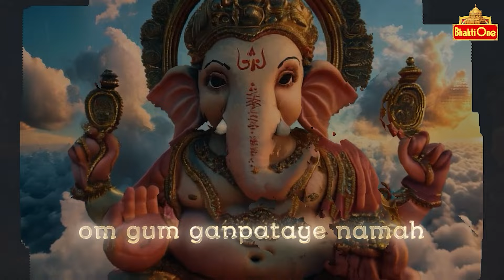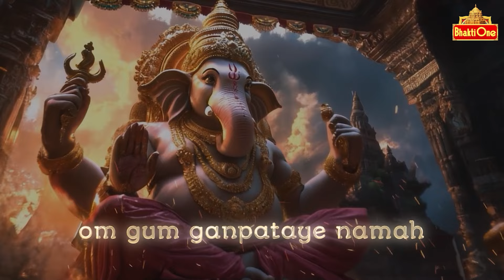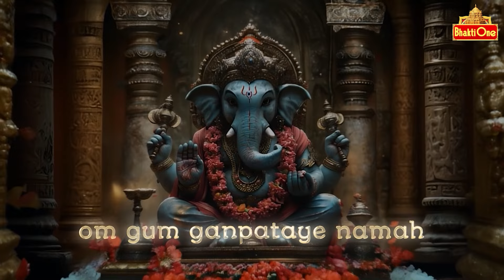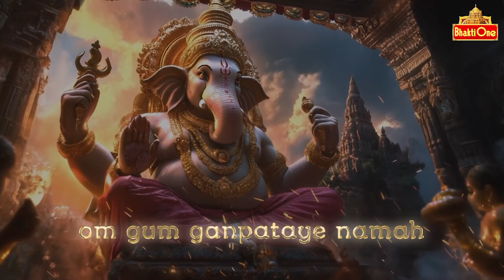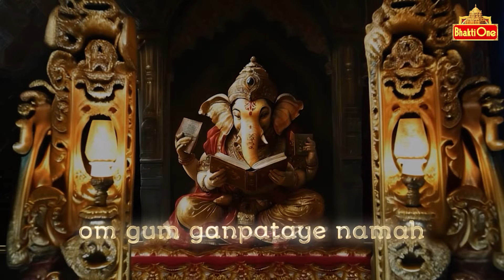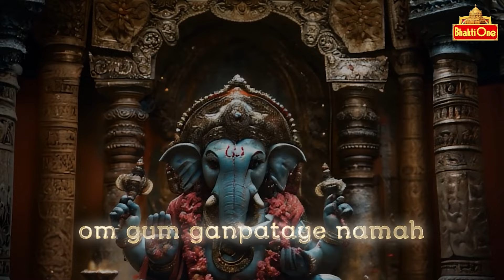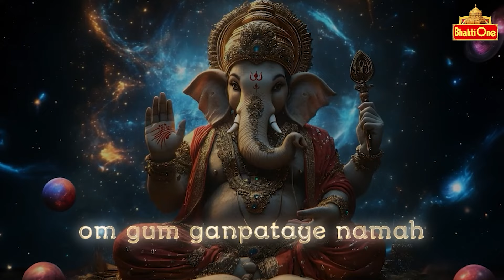Ganesh Chanting | Ganapathiye Namaha | Bhaktione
Chant this ganesh mantra for positiving vibrations around you